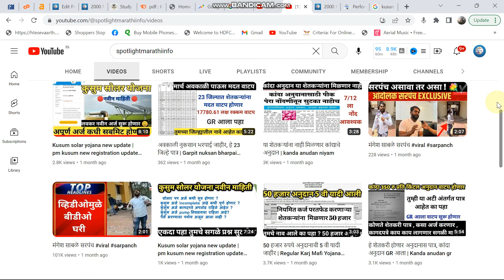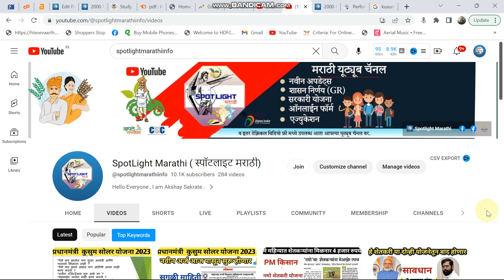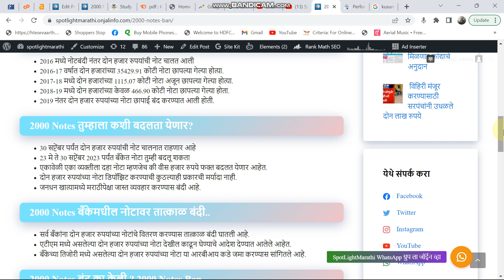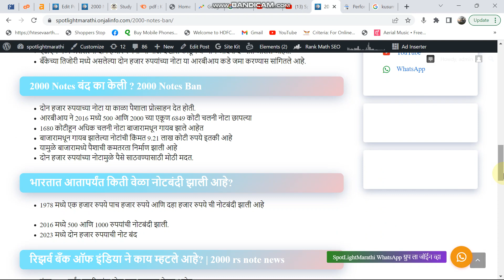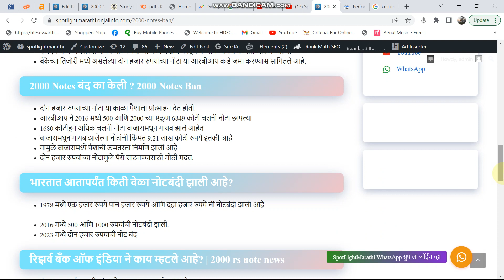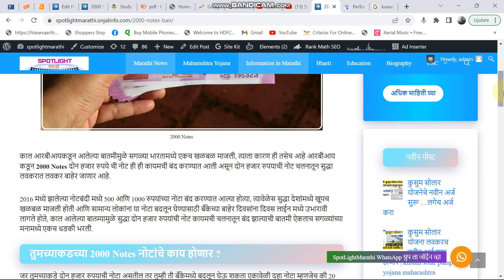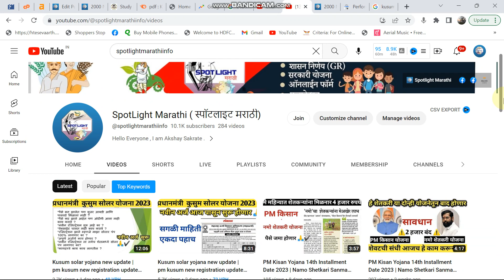2000 Notes या दिवसापासून कायमची बंद होणार ! | 2000 Note Ban | 2000 Note Exchange | RBI Ban 2000 Note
2000 Notes या दिवसापासून कायमची बंद होणार ! | 2000 Note Ban | 2000 Note Exchange | RBI Ban 2000 Note
2000 Notes या दिवसापासून कायमची बंद होणार !
कुसुम सोलार योजनेचे नवीन अर्ज सुरू …लगेच अर्ज करा

2000 ka note news
RBI
2000 notes
2000 note news hindi
2000 note news
2000 note ban
2000 rs note
2000 note news today in hindi
2000 rupee note
rbi news
2000 notes news
2000 rupees
2000 rupees note

आपल्या WhatsApp ग्रुप ला join  होण्यासाठी खालील लिंक ला क्लिक करा

तुमचे प्रश्न आणि इतर माहिती विचारण्यासाठी या आपल्या WhatsApp ग्रुप ला join  करा

आमच्या इतर  काही  वेबसाईट
अधिक माहिती व नवीन अपडेट्स साठी आमच्या टेलेग्राम ग्रुप जॉईन करा  -